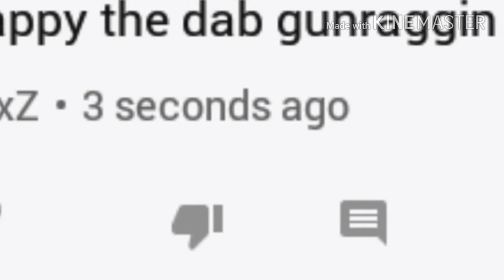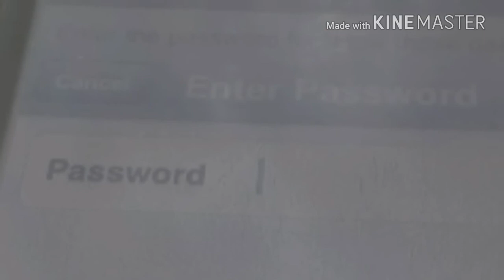I opened an mp3 tape and found a teddy bear.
Don't ask bitch gta 5 entered the dab Gungeon I love you sail the ship jump the train skip the rope look at me when I'm talking to you par!